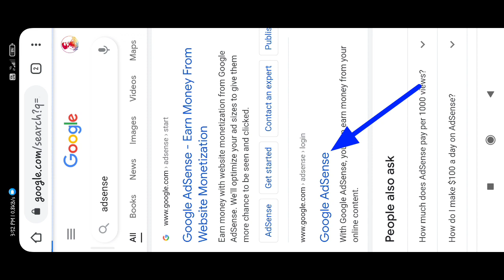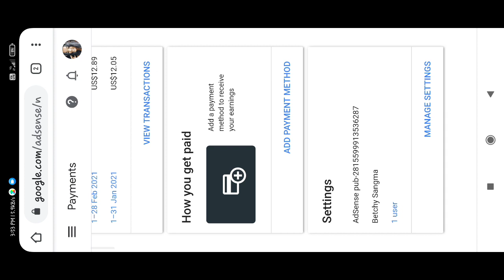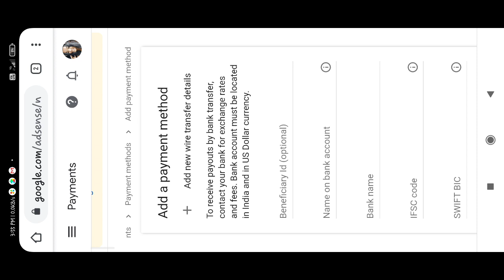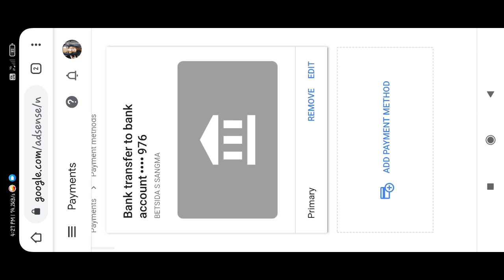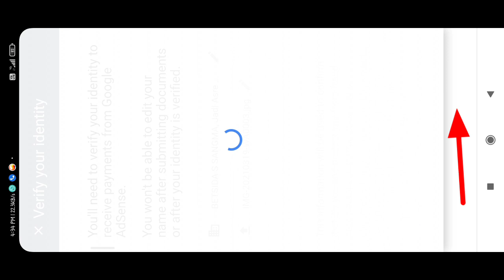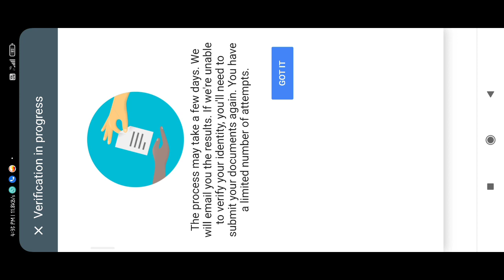YouTube AdSense Pin Na Maikai Apply Kagen | Easy Step To Follow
Need Only :- Bank Passbook & Pan Card.

Swift Code SBI- Williamnagar - SBININBB
                             Tura-           SBININBB731
                             Shillong-    SBININBB303

My Equipment-
Big Tripod
Boyah M1 Mic
Green Screen
Poco X3